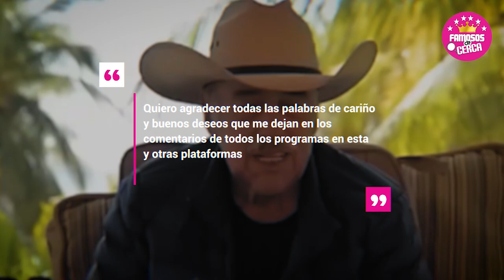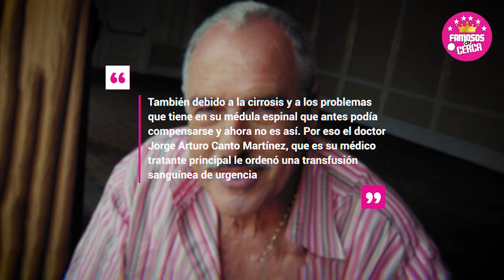🎚️🖤 Medicos Revelan 𝗗𝗘𝗩𝗔𝗦𝗧𝗔𝗗𝗢𝗥𝗔 𝗡𝗢𝗧𝗜𝗖𝗜𝗔 De Andrea Garcia ¡ 𝗨𝗟𝗧𝗜𝗠𝗔 𝗛𝗢𝗥𝗔 ! 😭😭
🖤😭 ¡ 𝗦𝗨𝗣𝗟𝗜𝗖𝗔 𝗘𝗟 𝗣𝗘𝗥𝗗𝗢𝗡 ! Hija de Andres Garcia / Por Haberlo 𝗔𝗕𝗔𝗡𝗗𝗢𝗡𝗔𝗗𝗢 🎚️🎚️

Revelan Lamentable Noticia del Actor Andres Garcia No le queda mucho Tiempo, Esta Muy Grave De Salud Tras Fuerte Caida.

Se muestran ultimas imagenes del actor andres garcia muy mal de salud

 BIENVENIDOS!!!
suelta la sopa
televisa
exclusivas
venga la alegria
tv azteca
polemica
chismes
Entertainment
farandula mexico